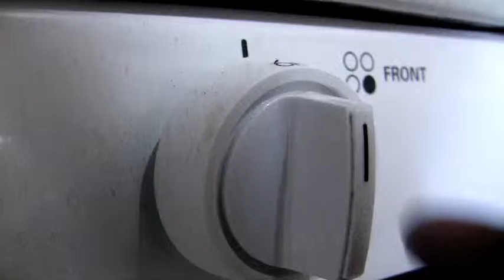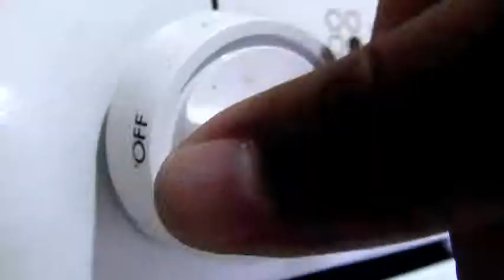Mac N' Cheese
I was bored one day... and this is what happened 0.o